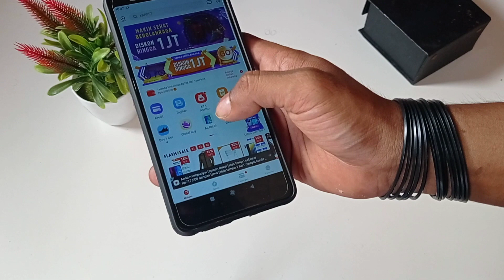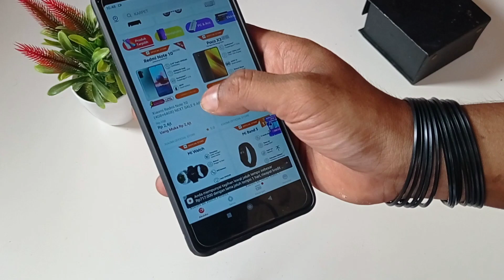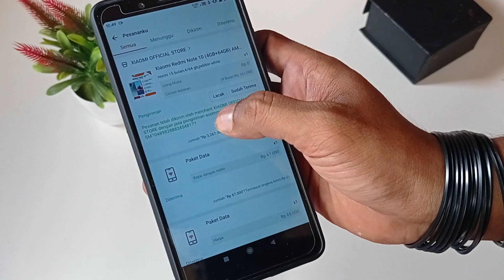REDMI NOTE 10 DARI AKULAKU NO DP TAPI STATUS PENGIRIMAN location:null.???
follow jga IG saya @castorock